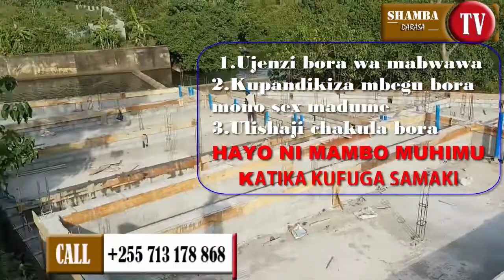UFUGAJI WA SAMAKI Tanzania.jua mambo 5 muhimu ya kuzingatia ili KUFUGA SAMAKI KWA TIJA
UFUGAJI WA SAMAKI mambo muhimu mabwawa bora,mbegu bora ya samaki na chakula bora cha samaki

Zipo namna mbalimbali za utengenezaji wa bwawa la samaki, kulingana na aina ya bwawa lenyewe.
Aina ya bwawa la kufugia samaki.
Bwawa la kuchimba udongo bila kujengea "Earthen Pond" ambalo litakuwepo mahali ambapo udongo unaruhusu kutuwamisha maji. Mara nyingi kuta zake hushindiliwa na kupandwa nyasi ili kupunguza nguvu ya maji kasababisha mmomonyoko wa udongo.
Bwawa la kuchimba udongo bila kujengea "Earthen Pond" ambalo litakuwepo mahali ambapo udongo hauruhusu kutuwamisha maji, litatandikwa Karatasi la "Nylon"/"Polythene sheet" ili kuzuia maji yasipotee ardhini.
Bwawa la kuchimba udongo na kujengea kwa Matofali, Cementi na Zege;
Kwenda chini ya ardhi "Earthern concrete pond"
Kwenda juu ya ardhi "Raised Conrete Pond"
Ujenzi wa Bwawa la kufugia samaki Tanzania

Uchimbaji na ujenzi wa bwawa la samaki Tanzania

UTAYARISHAJI WA BWAWA LA KUFUGIA SAMAKI
UFUGAJI BORA WA SAMAKI

GHARAMA YA BWAWA LA SAMAKI KWA TOFARI
UFUGAJI SAMAKI KISASA
BWAWA LA SAMAKI LILILOJENGWA KWA MABANZI LIKIWA LIMESHAWEKWA MAJI TAYARI KUPOKEA

AINA ZA MABWAWA YA KUFUGIA SAMAKI

ufugaji wa samaki katika eneo dogo